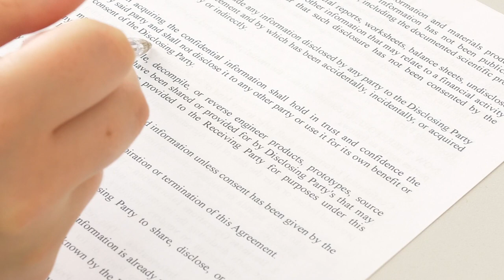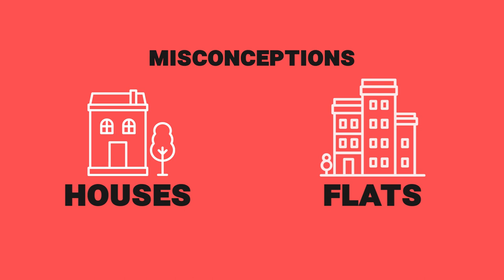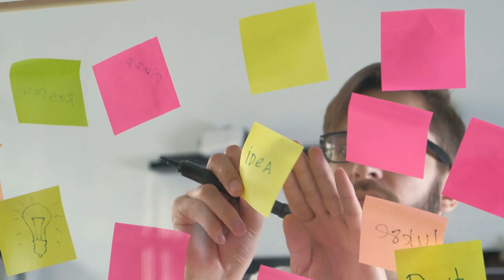Houses vs flats? Which is the better investment? | Property Hub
The house vs flat debate is a long-standing one in the world of property investment. But is one really better than the other?

We’ll talk through the pros and the cons of both, to try and reach a conclusion.

Once you’ve decided on that, you can watch our 2021 buy-to-let property hotspots video, which you can find

You can find loads more free content right here on our channel and if you’re considering investing in property, you can join one of our many FREE property webinars

Also, if you’re interested in business... we’ve got another podcast, and it’s one you can watch too!

Aptly called Any Other Business, our other show is a brutally honest window into the daily reality of running a growing business. Rob & Rob will be sharing their daily disasters and admitting to multi-million pound mistakes as they document their journey on attempting their most audacious move yet...